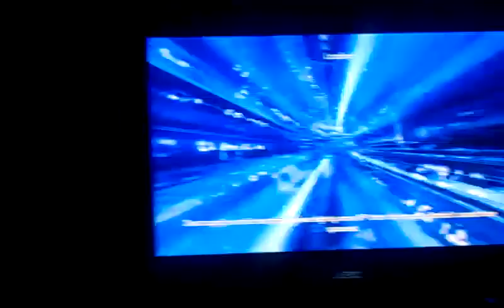Borderlands 2 playthrough as Maya ep 9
I went solo for awhile